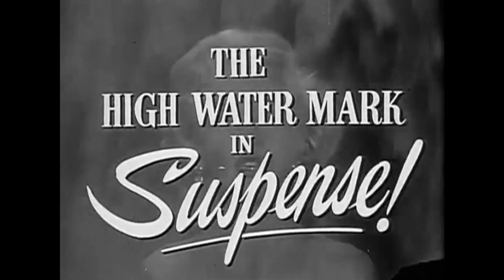Niagara by Henry Hathaway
Hello everyone and sorry for this delayed final episode of 2022's Noirvember series. I had been meaning to discuss NIAGARA (1953) last year but I couldn't so I loved doing so this year. A really beautiful use of color in a somewhat formulaic story but with an edge and some visuals to die for. Literally. A film not without its issues but on the whole a wonderful piece of cinema. I hope that you enjoy!

✨If you are not familiar with Noirvember here is a little insight and background on its origin by Marya E. Gates

✨Sources of media and information:
· [On Henry Hathaway] Canham, Kingsley. The Hollywood Professionals. Volume I. 1973, Barnes & Co.
· [On Barbara McLean] Chang, Justin. FilmCraft. Editing. 2012, Ilex.